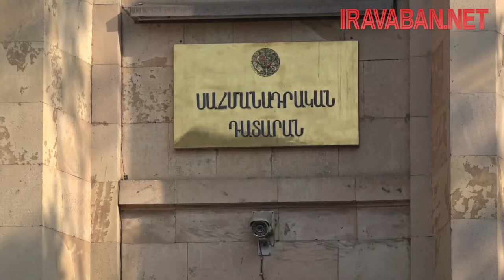Ադրբեջանը և Հայաստանը ՄԻԵԴ վճռով պարտավորվել են վճարել տեղահանված ընտանիքների փոխհատուցումը